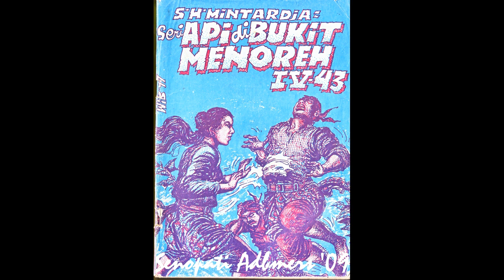Seri Cerita Silat Cersil Api di Bukit Menoreh Jilid 343